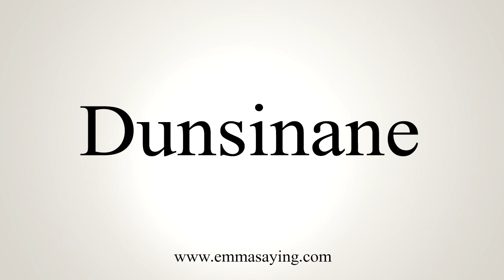How To Say Dunsinane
Learn how to say Dunsinane with EmmaSaying free pronunciation tutorials.